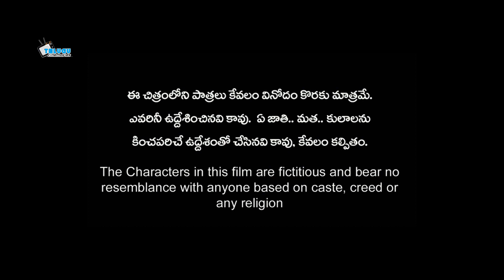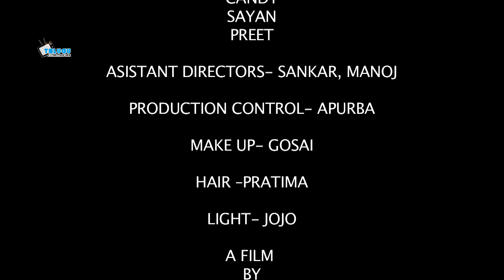Prema Vanijyam (ప్రేమ వాణిజ్యం) | Short Films | Sayan | Candy | Preet | Telegu Cinemovies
🎬 Telugu Cinemovies: "premavanijyam" (ప్రేమవాణిజ్యం)

Synopsis:
"Prema Vanijyam" is a captivating Telugu Cinemovies short film that follows the intertwining lives of Ani, Sayak, and Nisha. Amidst the bustling urban backdrop, they grapple with love, ambition, and personal growth. As their stories unfold, the film delves into the delicate balance between pursuing dreams and nurturing relationships. Crafted by director Paayel Chouudhury and brought to life by a talented crew, the film celebrates the intricate dynamics of human connections and the choices that shape our lives.

Crew:
🎬 Story & Script, Director
📷 Cinematographer
🎵 Sound & Music
✂️ Edit

💡 Don't miss the chance to experience the magic of storytelling, emotions, and creativity with "TELUGU SHORT MOVIES"! 💖